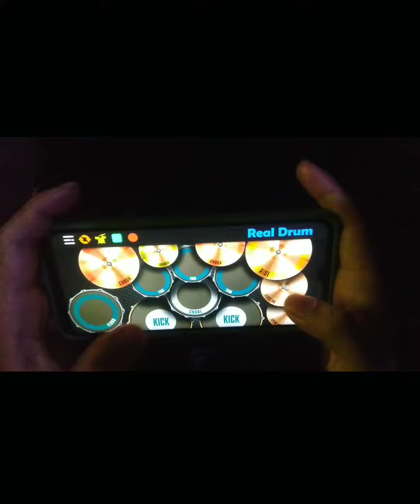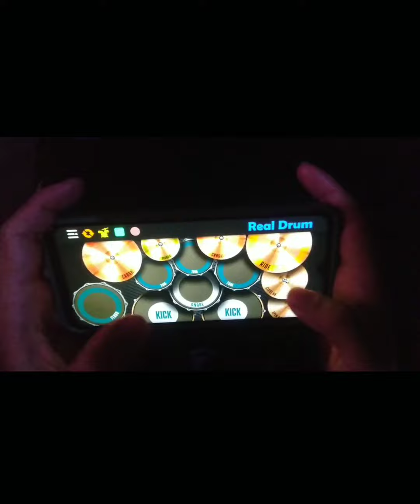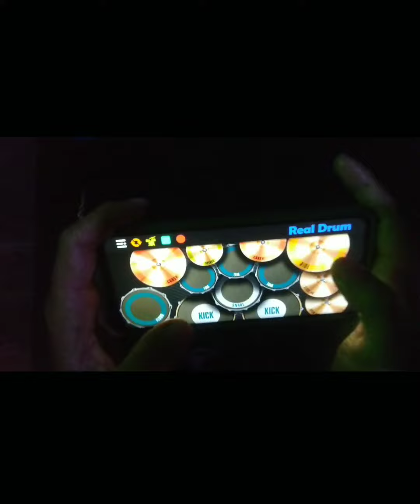SISITIPSI - LANTAI DANSA - REALDRUM COVER